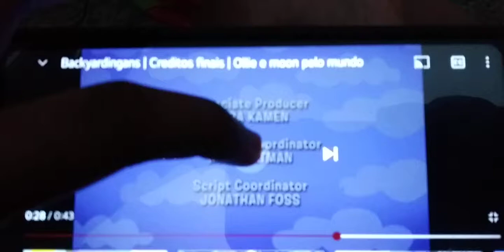August 3, 2021